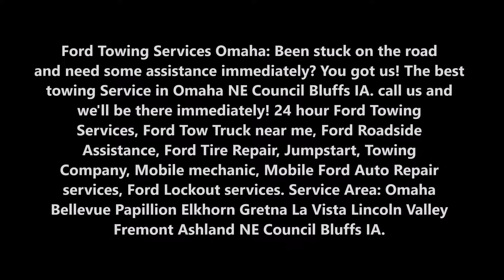FORD Towing FORD Tow Truck Towing Omaha NE Council Bluffs IA | 724 Towing Services Omaha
FORD Towing Services Omaha: Been stuck on the road and need some assistance immediately? You got us! The best towing Service in Omaha NE Council Bluffs IA. call us and we'll be there immediately! 24 hour FORD Towing Services, FORD Tow Truck near me, FORD Roadside Assistance, FORD Tire Repair, Jumpstart, Towing Company, Mobile mechanic, Mobile FORD Auto Repair services, FORD Lockout services. Service Area: Omaha Bellevue Papillion Elkhorn Gretna La Vista Lincoln Valley Fremont Ashland NE Council Bluffs IA.

FORD TOWING SERVICES TOWING COMPANY OMAHA

724 Towing Services Omaha provides towing services throughout the Omaha NE Council Bluffs IA area. We are available 24 hours, 7 days a week including all holidays and weekends. There’s no job too big or small. Nothing we can’t get done for our customers. Save our number for your future needs. Our drivers are available 24 hours 7 days a week including all holidays and weekends.

Been stuck on the road and need some assistance immediately? You got us! The best towing Service in Omaha NE Council Bluffs IOWA. call us and we’ll be there immediately!

We know the fact that you are willing to pay more to get your vehicle fixed. But Omaha price. We promise to provide affordable towing services here in Omaha NE Council Bluffs IOWA. We don’t take advantage of you at the most inconvenient time, you’ll be glad you called 724 Towing Services Omaha Service instead of someone else!

So why haven’t you called yet? Just call us! Look for the number on our page. We’ll be there to assist you whether it’s towing your vehicle, a tire change service dead batteries that need to kick off or need some gas to get you back on the road. We can assist you! We can also take your car whenever you want to go but the price depends on the location. The closer the trip means cheaper.

 FORD TOWING COMPANY IN OMAHA
We’re the best towing company in Omaha. We provide fast response as well as a reliable and affordable towing service. Simply put, we are the best Towing Service and Tow Truck Company in Omaha!
Sometimes we experience unwanted situations while driving. Your car breakdown because of flat tires, engine fails or even locked out. Your gas is empty and other mechanical issues. You don’t need to experience all of them. Call the fastest towing service in Omaha. We’re here to serve you!

SERVICES:

Towing
Tow Truck
Jumpstart
Tire Change
Wrecker Service
Accident Towing
Car Towing
Truck Towing
24 Hour Tow Truck
Roadside Assistance